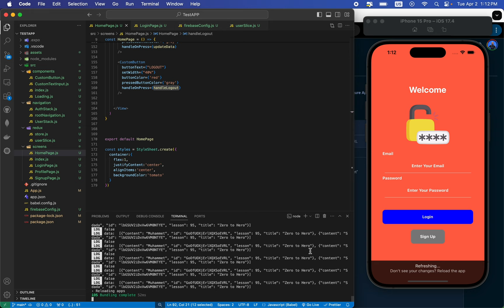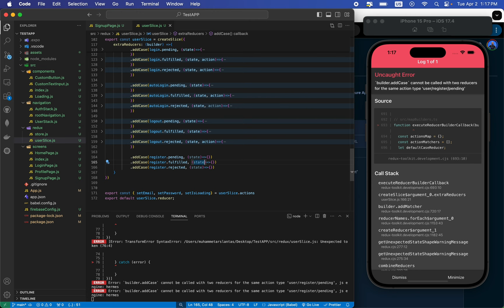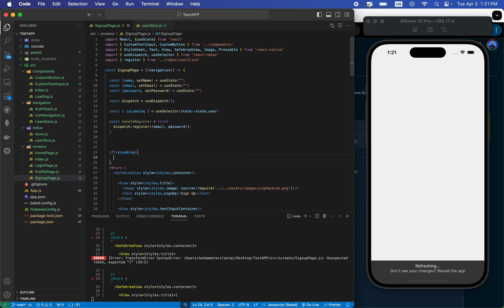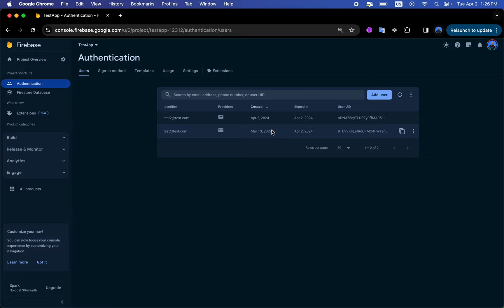Firebase ile Kayıt Olma ve Logout İşlemleri- Ders-16 - React Native Eğitimleri